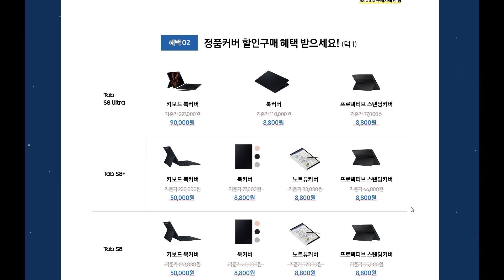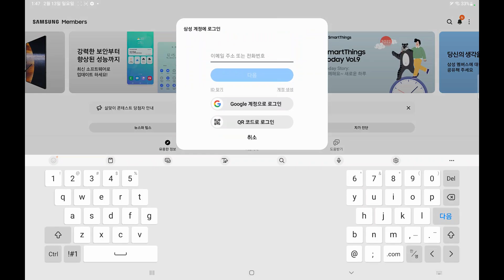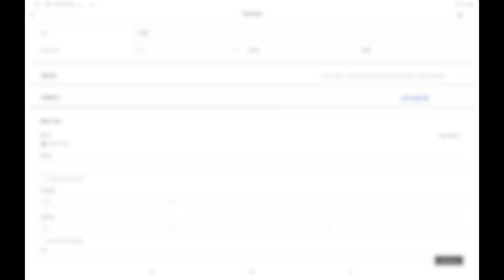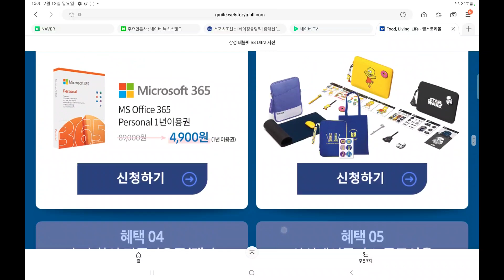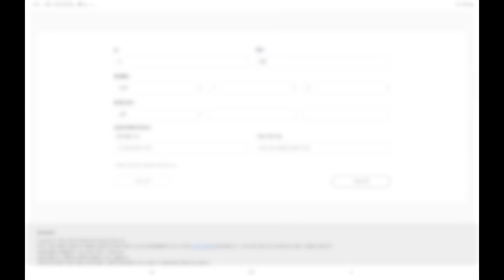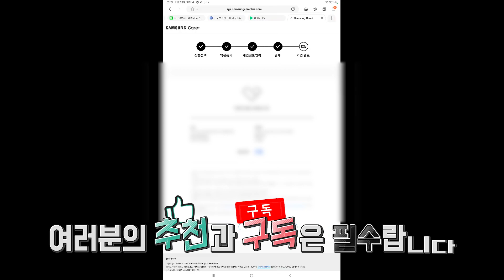모르면 손해보는 갤럭시 탭S8 사전판매 구매혜택 신청방법! 5분 만에 끝내드립니다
이 채널은 IT, 전자기기, 자동차, 패션, 영화 등 세상에 모든 것을 재밌게 리뷰 할 채널입니다.

여러분이 남들보다 더 품격 있게 제품을 사용하고
제품의 가장 알고 싶은 부분만 사족 없이 소개 시켜 드리기 위함입니다.

감사합니다!

▶Timestamp